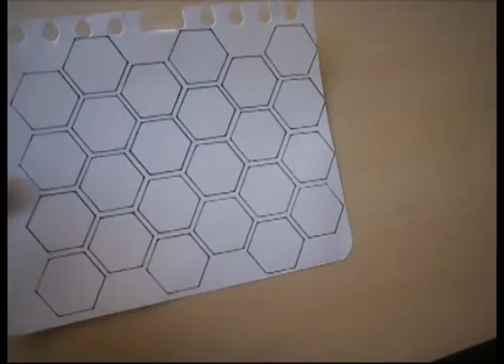WDAY 45: Vlog 11 or What is wrong?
I was not in the mood of doing anything. But still did something. I went out to my mothers place and talk with people. Was short but fun. at the end I went for some shopping for next month.